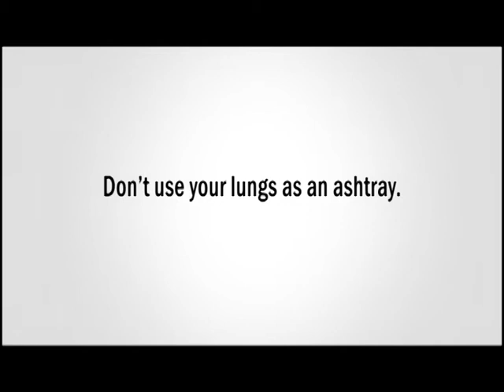PSA_Ashtray (PAL)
PSA entry, National Council Against Smoking
Mabet van Zijl
Shane Julies
(sound by Ivo Sissolak)